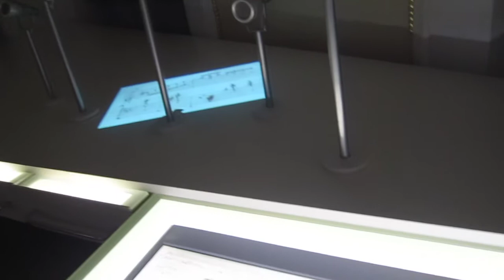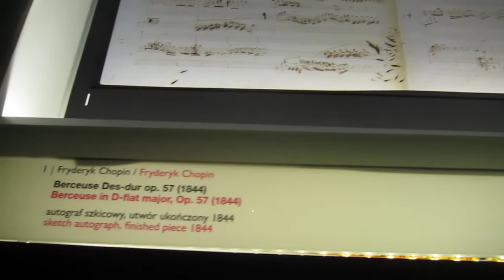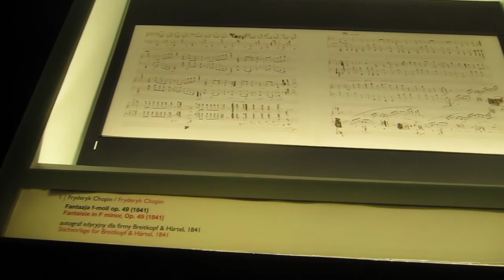The Fryderyk Chopin Museum - Warszawa - Poland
The Fryderyk Chopin Museum - Warszawa - Poland; a cool presentation.